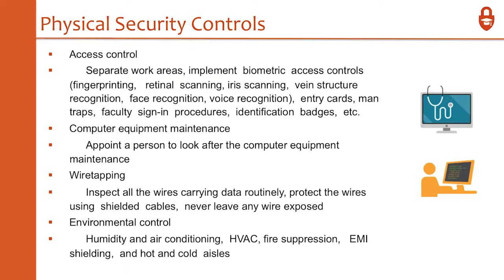Physical Security Controls | Cyber Security & Ethical Hacking Class 12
CyberTraining_365 is the best training destination for you and your team. Here you can Master Cyber Security techniques such as Analyzing Malware, Penetration Testing, Advanced Persistent Threats, Threat Intelligence Research, Reverse Engineering, and much more.

The training courses are up-to-date on all the latest technologies and industry standards. All of this is offered at a great value in a self-paced online environment. CyberTraining 365 prepares you for industry-recognized certifications so you are fully prepared for the best job opportunities in the industry.